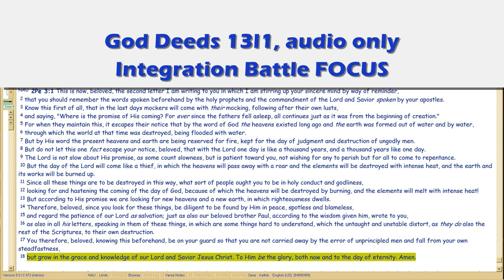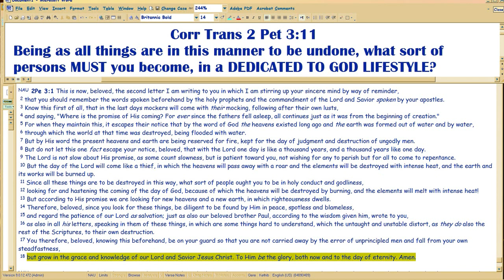GodDeeds 13l1 Integration Battle FOCUS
So in light of all these facts, Peter closes his life and last letter with this question: 'what sort of person MUST we become, in a dedicated-to-God lifestyle?'

That's what this 'l' section is all about: LOVE.  How do you BECOME Love?  FOCUS.  You focus on what you love.  'Occupation with Christ', Watchman Nee and my pastor (and others of the 1930s theological schools), called it.  Focus on Him.  10th Problem Solving Device, Spiritual Maturation final phase, usually after several decades of daily learning and living on Bible under your right (male only) teacher.

Doing that, is focus.  Doing that, becomes Love.  1Cor13.

New thread in frankforum contains BOTH SETS of playlists of this God Deeds series from both vimeo and Youtube.  Might be easier for you to view from it: Guests and Members can post here.  You NEVER have to provide any valid email or id data, to join; there are no ads, no mods, and you're not tracked.

Love is the Integrity of God.. and of you, too. Integrating you in His Love is the spiritual life, FAR ABOVE mere morality. So, 'diagnostic' is easy: how are you growing in LOVE?  The Word is Love, 1Cor13.  If you're growing in Love, you will progressively think you do NOT love God.  So Truth often appears opposite of what it is.

, which the novel integrates.  This integration theme is the main topic of and it's very long.

FileName: 13l1.wmv. No more postings in vimeo.